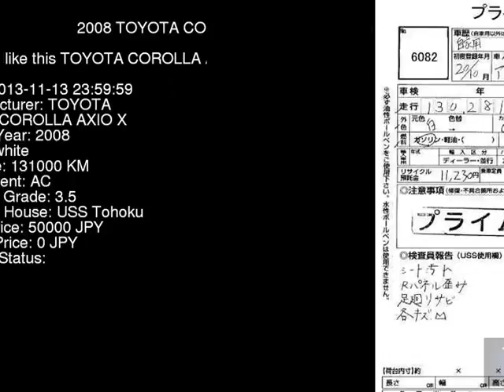2008 TOYOTA COROLLA AXIO X NZE144